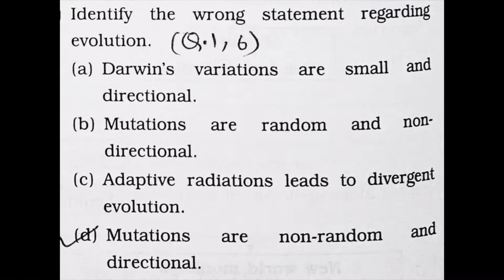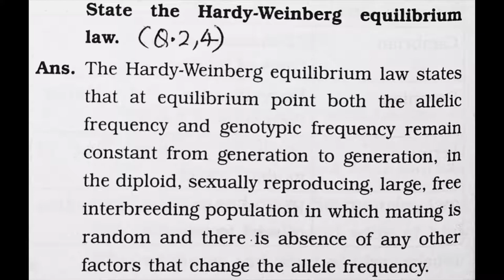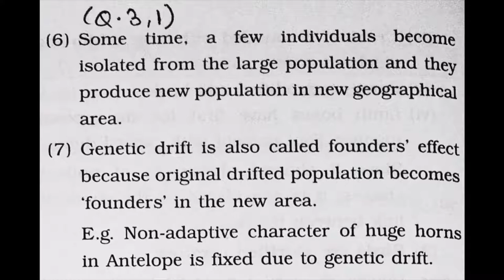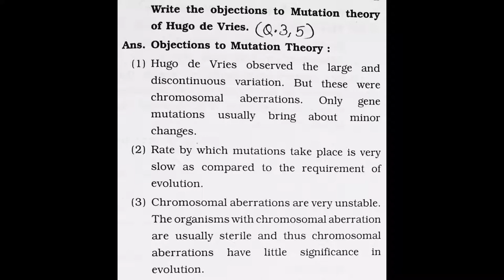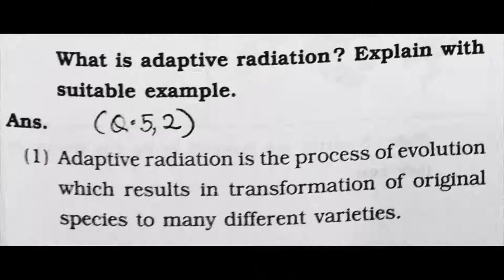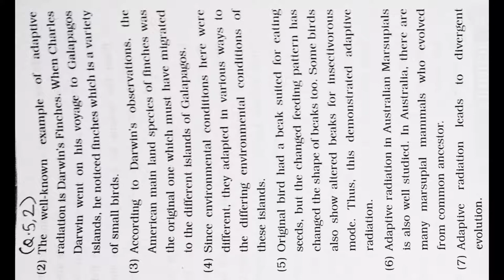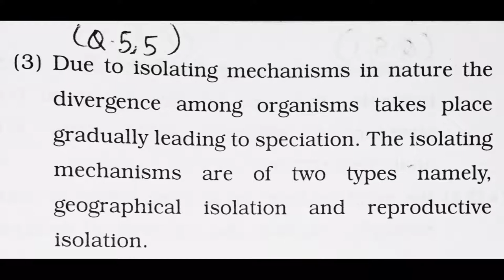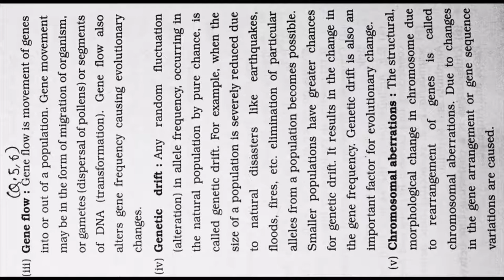Origin and Evolution of Life 12 Class 5 Chapter Biology (Science) Question and Ans Maha.. HSC Board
12 Class 5 Chapter Biology (Science) Question and Ans Origin and Evolution of Life Maha.. HSC Board

1. Reproduction in Lower and Higher Plants
2. Reproduction in Lower and Higher Animals
3. Inheritance and Variation
4. Molecular Basis of Inheritance
5. Origin and Evolution of Life
6. Plant Water Relation
7. Plant Growth and Mineral Nutrition
8. Respiration and Circulation
9. Control and Co-ordination
10. Human Health and Diseases
11. Enhancement of Food Production
12. Biotechnology
13. Organisms and Populations
14. Ecosystems and Energy Flow
15. Biodiversity, Conservation and
Environmental Issues